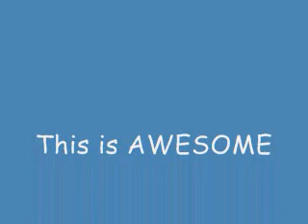Marbleworks 44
Hello, Marbleworks 44. I did a video this month. Sorry no sound.